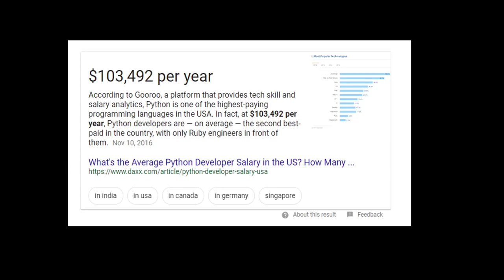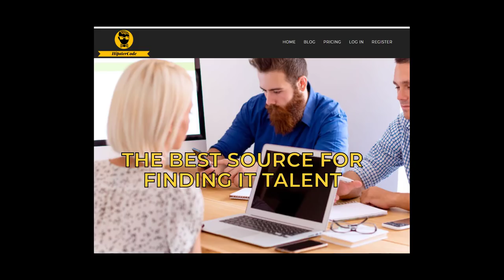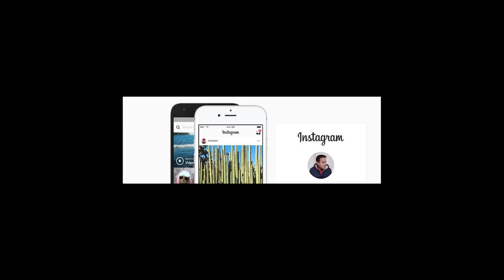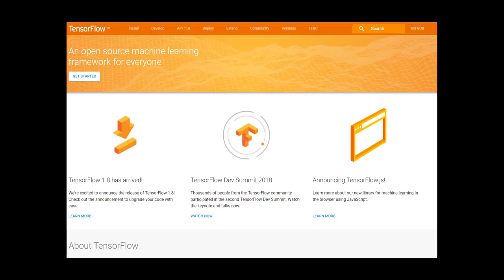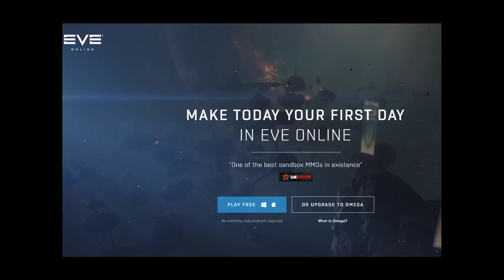Why you should learn Python Programming